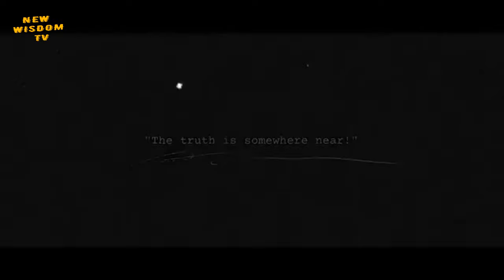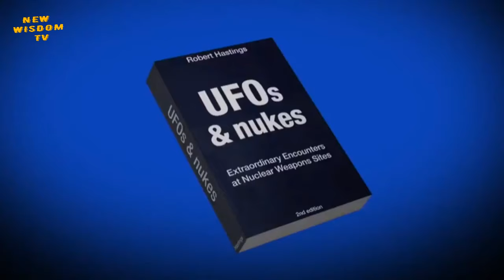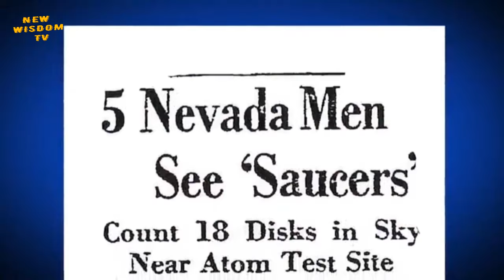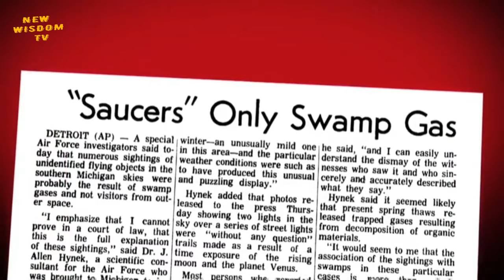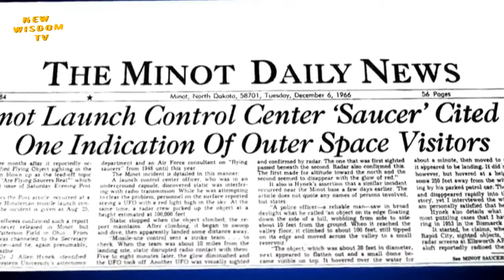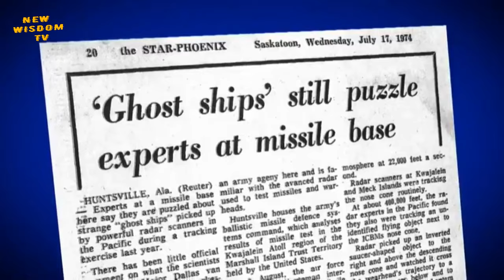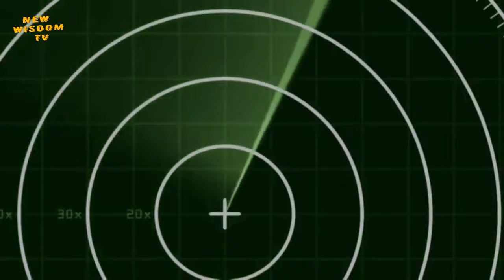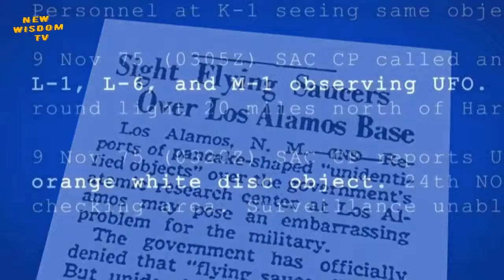UFO Documentary Nuclear Missile Sites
Whatever the mysterious lights in the sky were, they seemed to have an interest in our nukes.

One of the more out-of-the-ordinary press conferences held in Washington this week consisted of former Air Force personnel testifying to the existence of UFOs and their ability to neutralize American and Russian nuclear missiles.